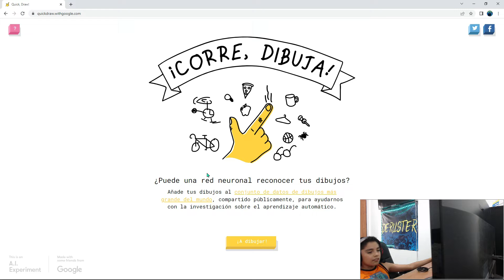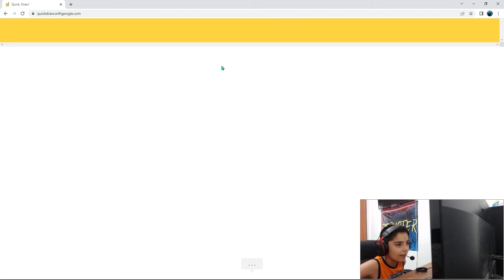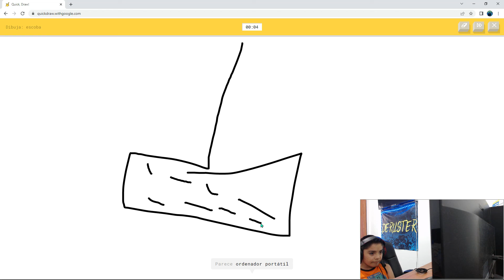Quick, Draw PARTE 2 Deruster